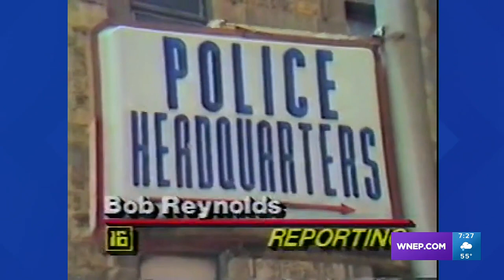Mr. Wonderful Paul Orndorff accused of hitting a fan | April 26, 1984 | From the WNEP Archive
Orndorff turned himself in at Scranton police headquarters and was released without bail.